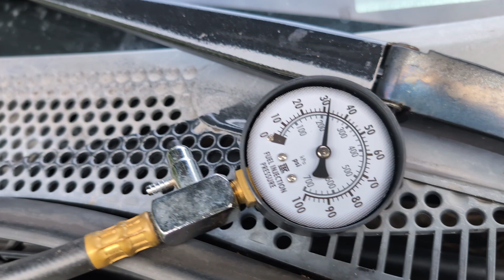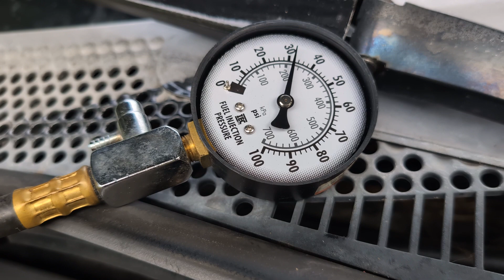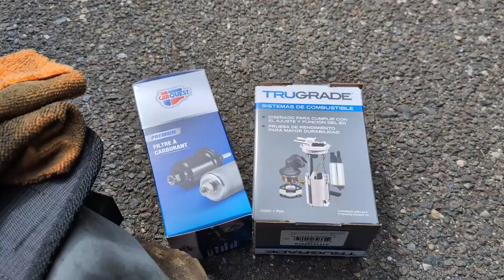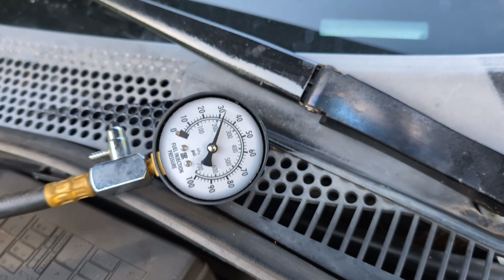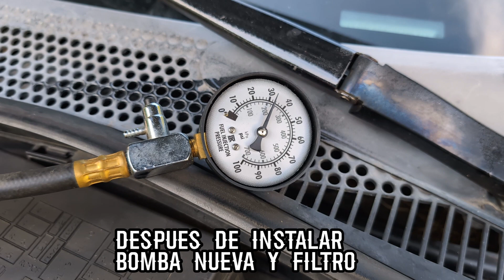JALONEOS Y SE QUIERE APAGAR EL MOTOR, NO HAY LUZ CHECK ENGINE ESTA ES UNA DE LAS CAUSAS.